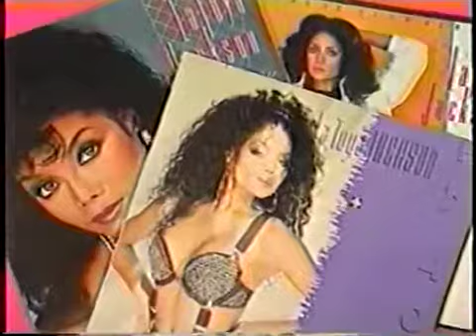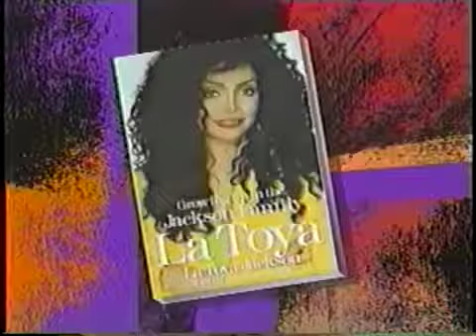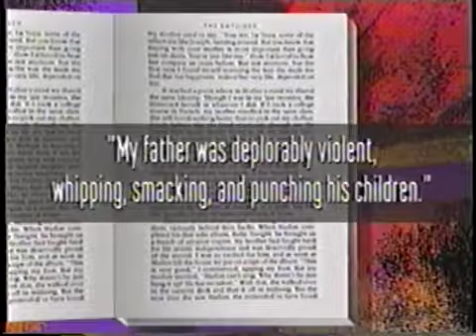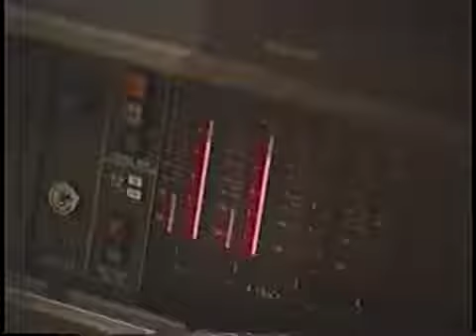The Jacksons:Day1One Interview 1993 Part 2